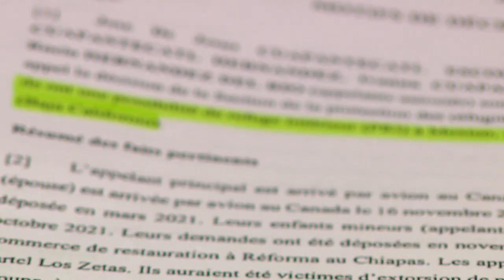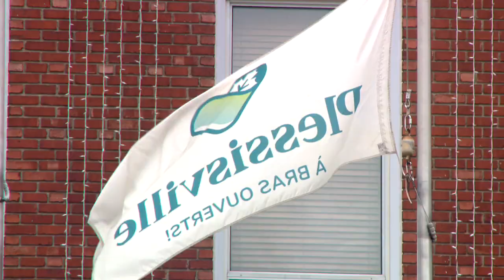Une famille mexicaine bien intégrée sera expulsée du pays - reportage de Molly Béland